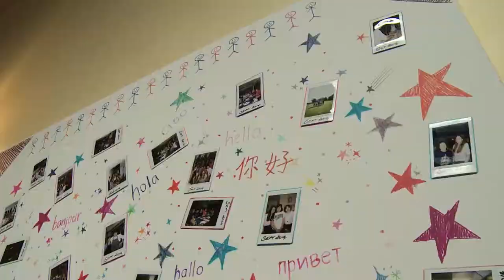Farlington School, Horsham, UK 法灵顿视频